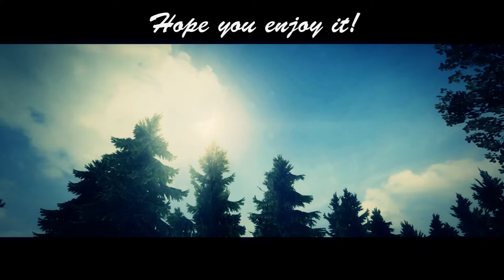Infestation: Survivor Stories - Cinematic Montage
.:!MUSIC INFO!:.

EvenS - Tell